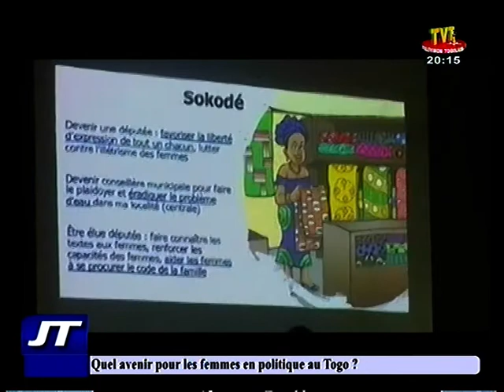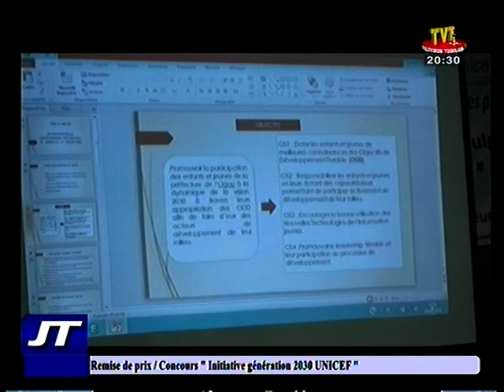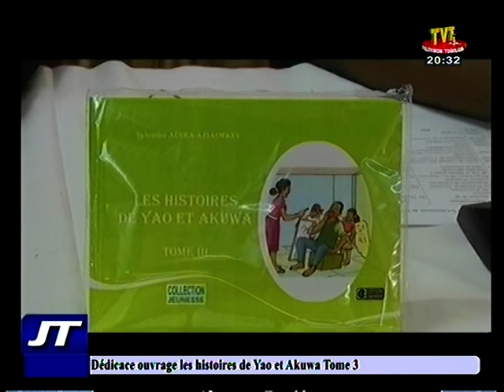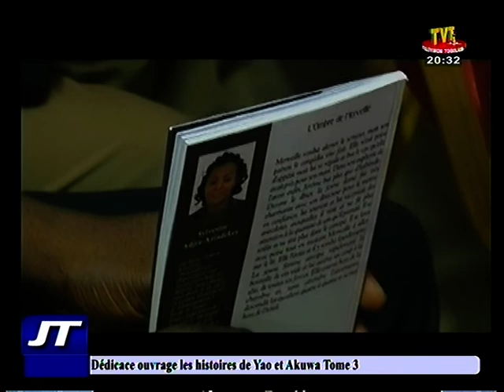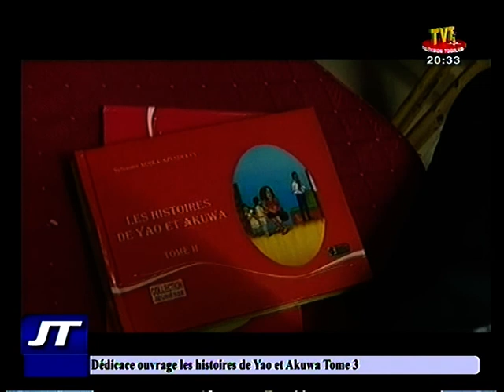JT/ TVT / 20H DU 19 SEPT 18